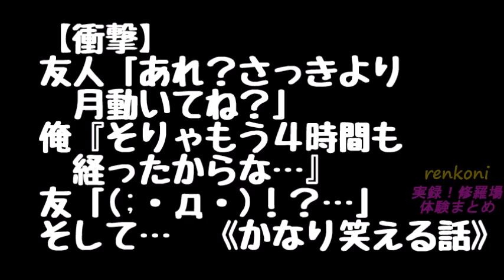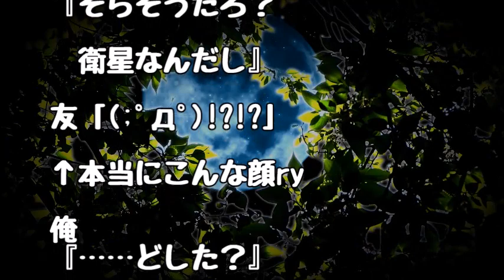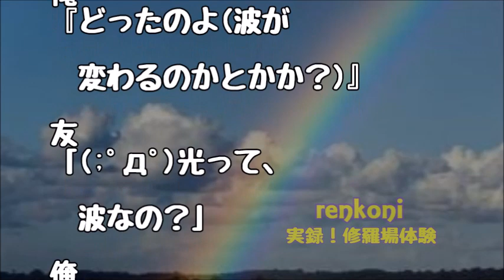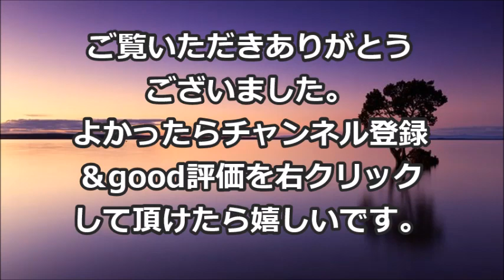【衝撃】友人「あれ？さっきより月動いてね？」俺『そりゃもう４時間も経ったからな…』友「;・д・！？…」そして…《かなり笑える話》【renkoni実録！修羅場体験】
関連動画
・修羅場な話　手縫いの娘服が6着盗まれ、仕事部屋が荒らされたので警察に連絡→友人ママ「大げさな、ご近所迷惑！警察には帰ってもらうのよ！」→結果…【スカッとブレイク】

・妻は私にはもったいないくらいの美人。同僚「ちょっと私奥さんを一日貸してくれません？」当然断ったが、数日後とんでもない事態に… 男と女の修羅場系物語

・【修羅場】結婚後に夫がお金持ちだと知った。ずっと試されていた【2ちゃんねる実話/因果応報・浮気・修羅場etc】

・【修羅場】弟の彼女に〇スされた…。「やばい、フルボッコにされる。。」・・・そして・・・【renkoni実録！修羅場体験】

・【修羅場】俺が出張中だと思い込んでる奴から「お前の嫁が男といる。家を訪ねたら知らない男の声がした」との報告が…。さらに…結果、【renkoni実録！修羅場体験】

・【修羅場】喫茶店で小説を読んでいたら、突然ババアに椅子で頭を殴られたｗｗｗ「警察呼んで！」とババア発狂！結果・・・衝撃！ 【renkoni実録！修羅場体験】

・【修羅場】息子『ママにだけ教えるけど、皆には内緒だよ？ママに言ったことがバレたら、僕もママも頃されちゃう・・』私「？？？」→衝撃の告白が…【renkoni実録！修羅場体験】